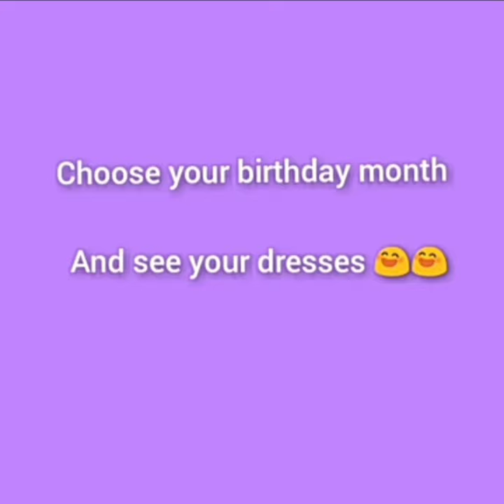choose your birthday🙂 month and see your dress 😘